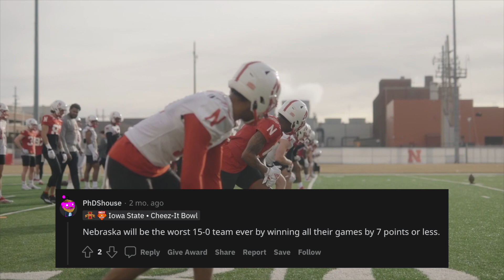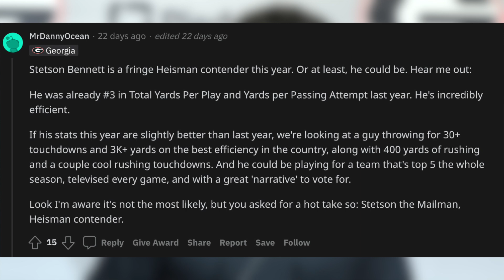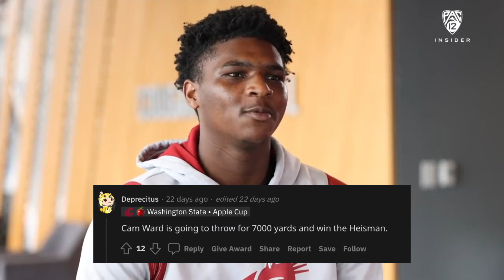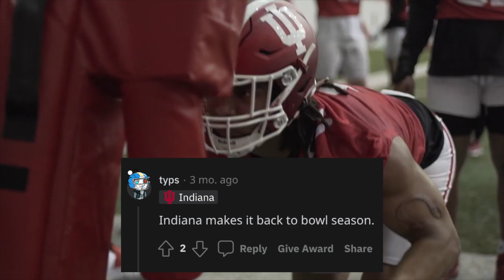Reading CFB HOT TAKES from Reddit 🔥 Part 1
Time to read some college football HOT TAKES 🔥🔥🔥